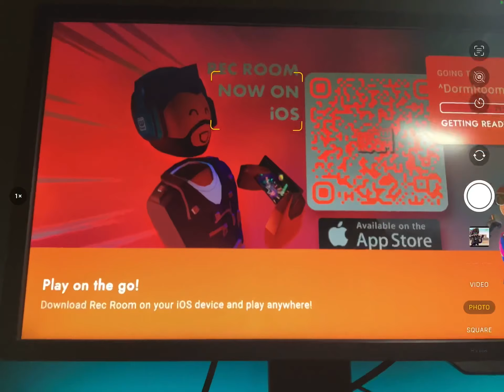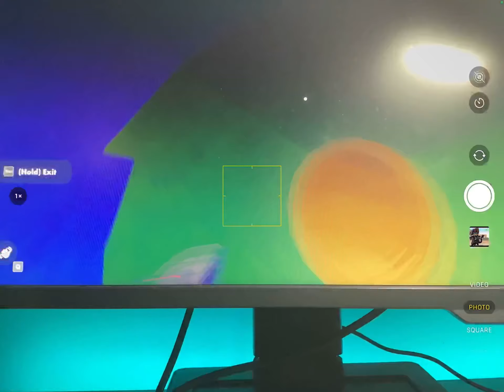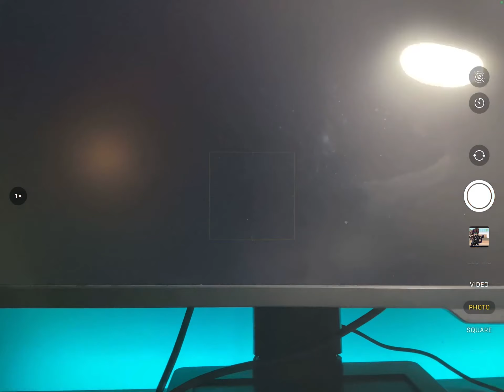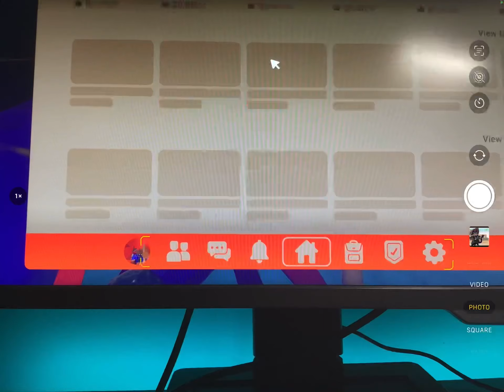Playing rec room